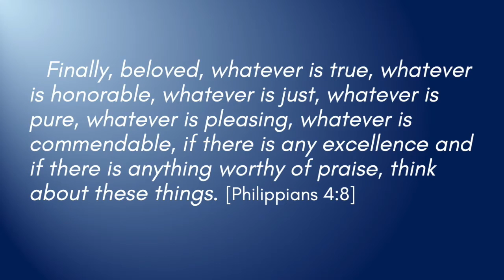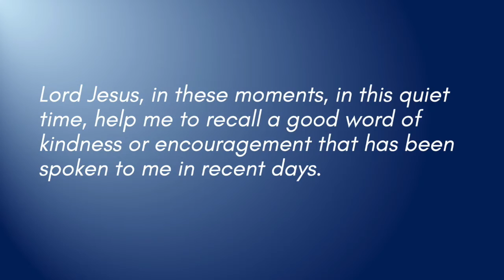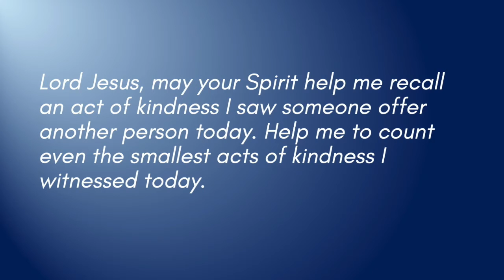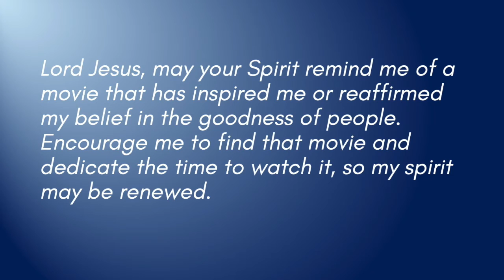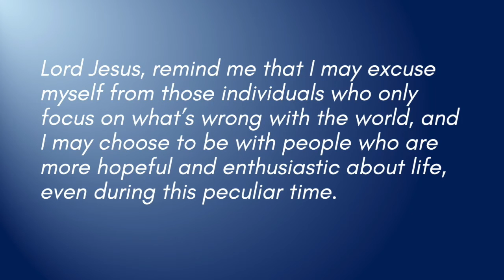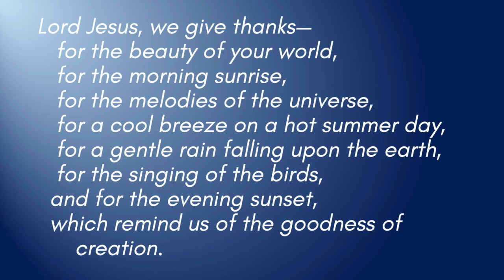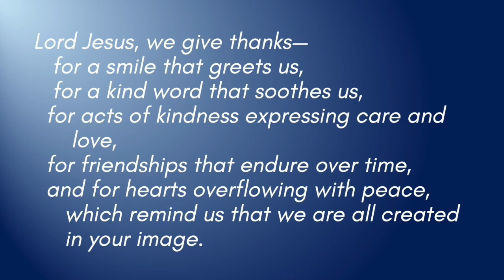Wednesday Evening Prayers - July 29, 2020